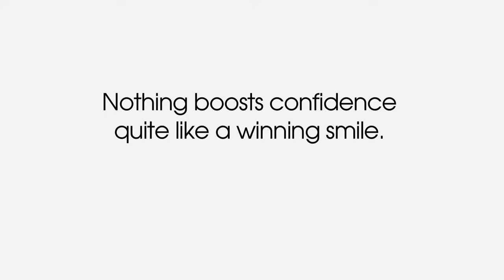Northside Dental Clinic "Confidence :15 TV Spot"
Northside Dental Clinic, Derek R. Kaelin & Associates, Springfield, Mo, TV Campaign